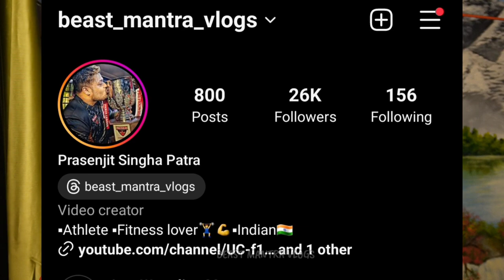Upcoming Arm Wrestling Events In India || Pro Panja & Habbit sports festival 🔥 Get ready all 🤘